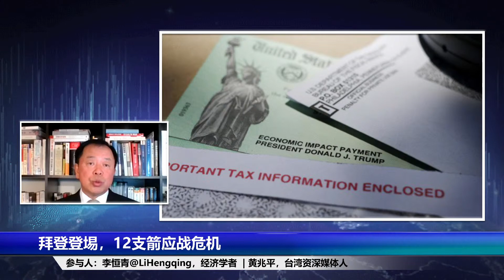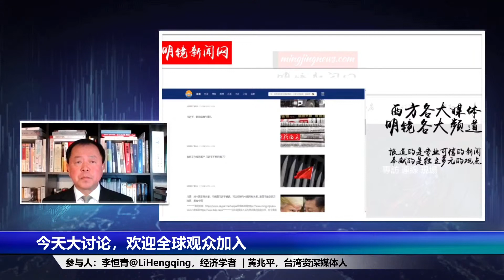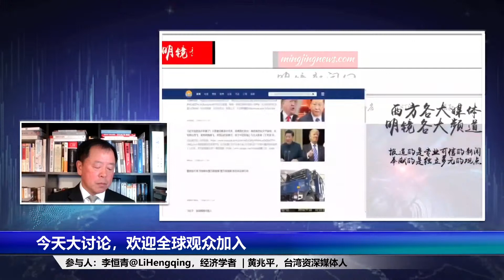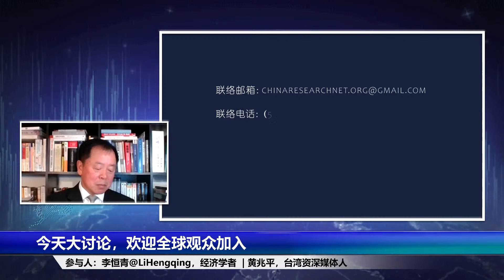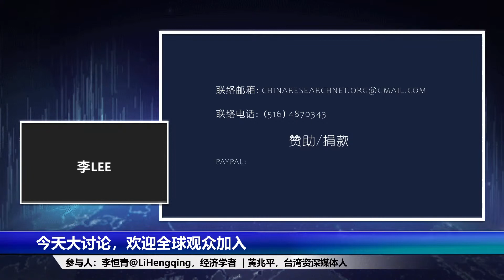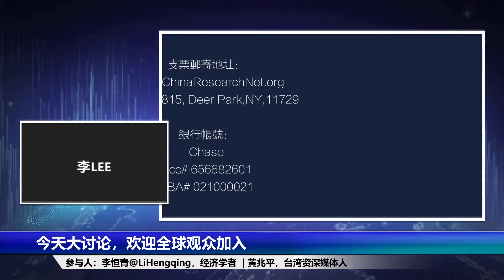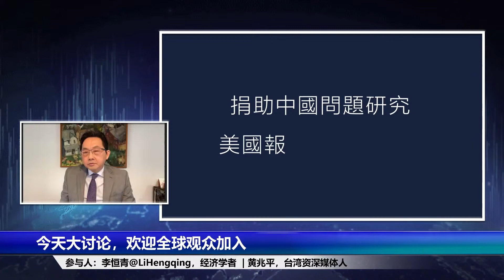习近平的时和势在那？跨大西洋民主联盟围堵中共？拜登登埸，12支箭应战危机；特赦百人，川普能救自己？美国推「两个中国」，两岸能接受？| 今天大新闻（李恒青 黄兆平20210118)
世界局勢如何演變？請看今天台，眾多專家學者從不同的角度，為您分析。